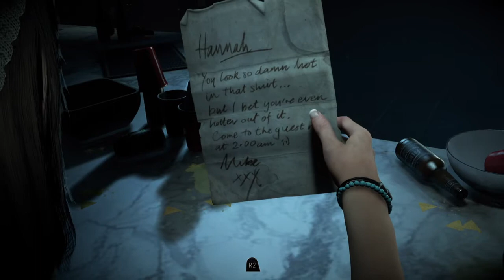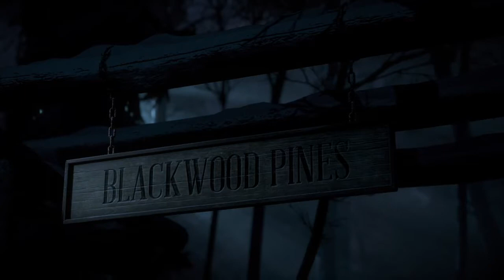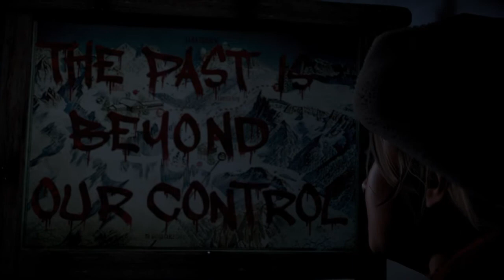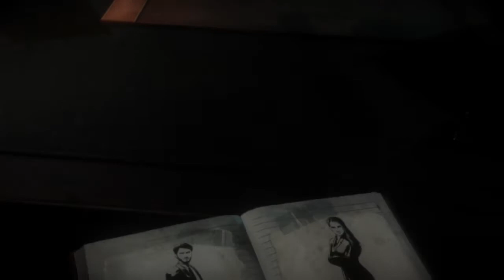Until Dawn Part 1 - First Time Playthrough